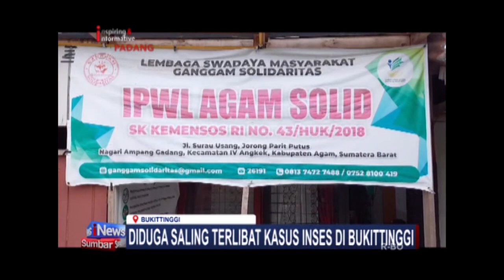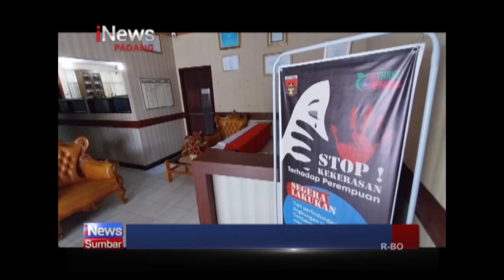DIDUGA SALING TERLIBAT KASUS INSES DI BUKITTINGGI